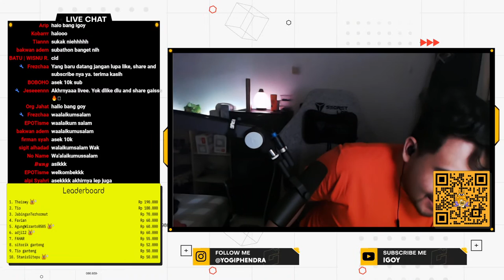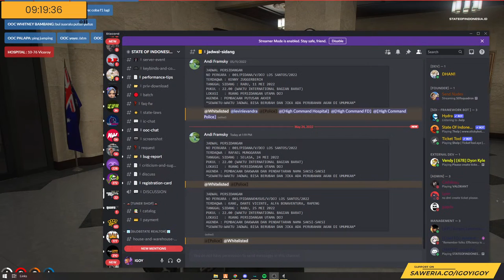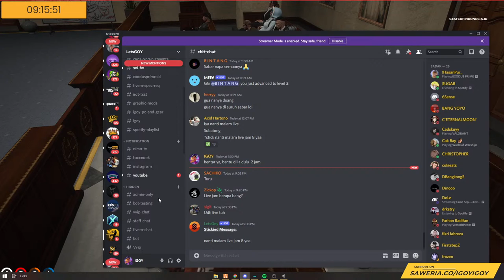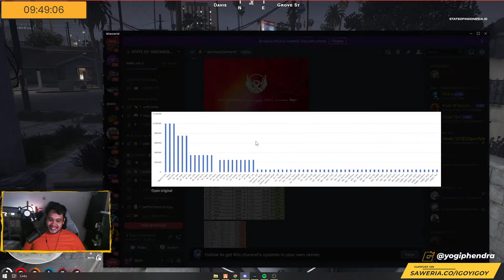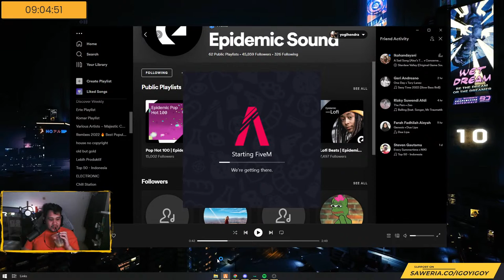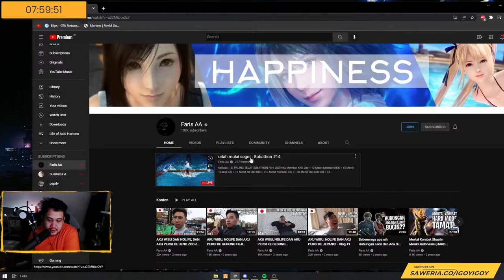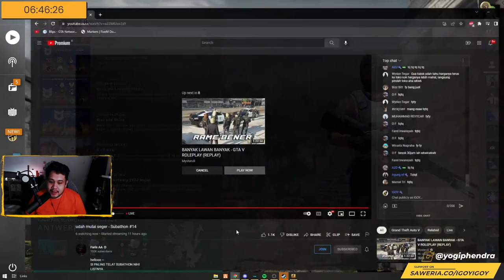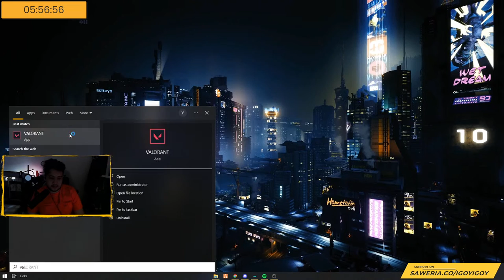Letsgo Subathon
Welcome & enjoy !
Subathon List
IDR 10.000      = +2 Menit
IDR 50.000      = +10 Menit
IDR 100.000    = +30 Menit
IDR 500.000    = +2 Jam
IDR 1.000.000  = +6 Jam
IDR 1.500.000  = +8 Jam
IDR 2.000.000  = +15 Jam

audio
hbrp - Densagen ( twrk Remix )